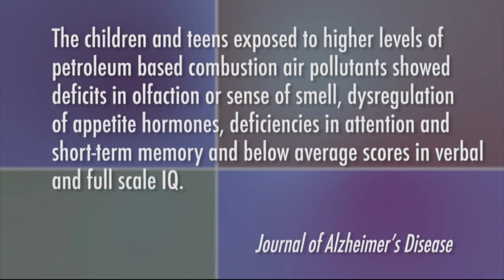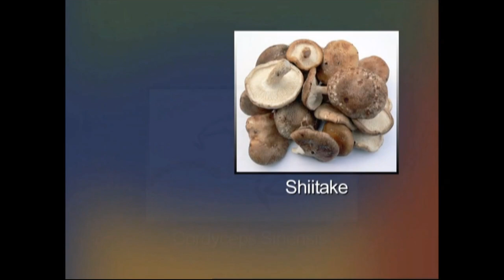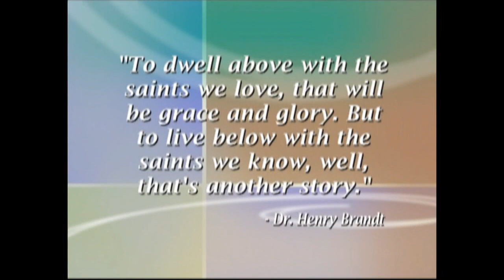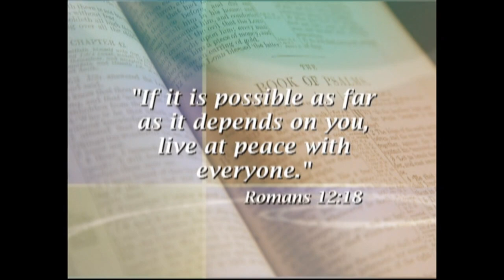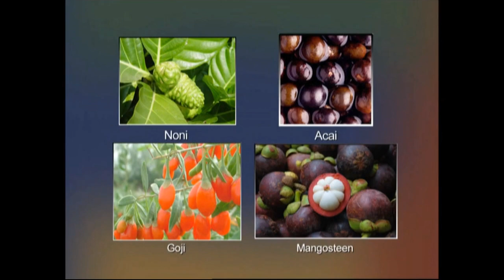Your Health Questions (Show #1628)